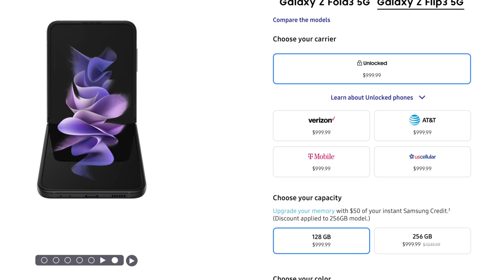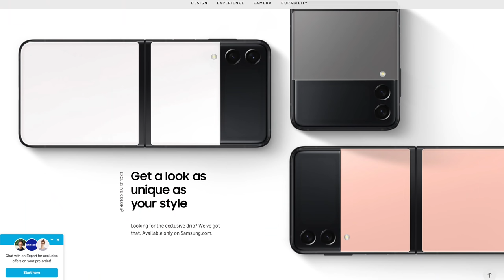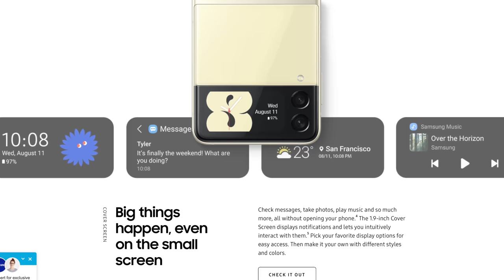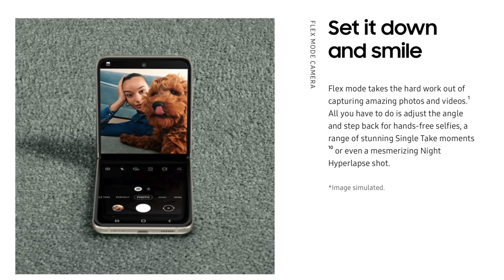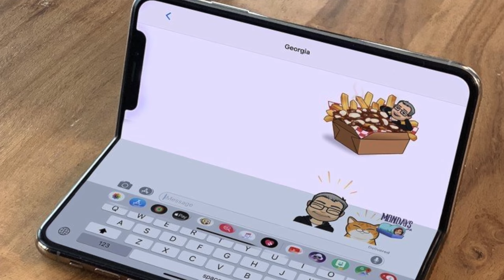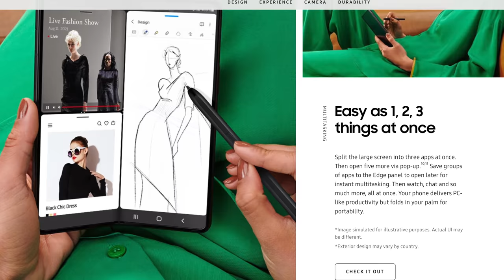Z Flip & Z Fold test the Value Consumers have in Folding Phones